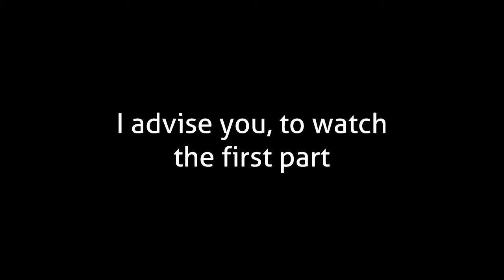The END... of Sayori's route | Highlights from May 25th 2019 part 3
Something TOO interesting happens for Roman
This is from the stream "DDLC: A normal Visual Novel part 1" from May 25th 2019